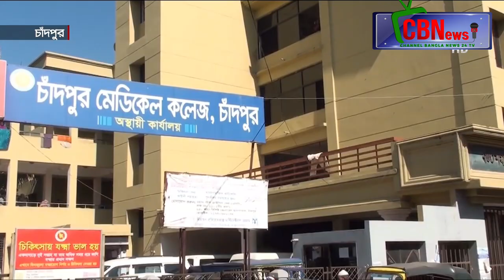চাঁদপুর মেডিকেল কলেজে লাইব্রেরিসহ আরও কিছু ঘাটতি থাকায় শিক্ষার্থীদের সমস্যা হচ্ছে_Cbn24 news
প্রতিদিন গড়ে নিয়ম মতো চারটি করে ক্লাস হচ্ছে। যদি কলেজে লাইব্রেরি থাকতো তাহলে ছেলেমেয়েদের জন্য পরীক্ষা ভালো হতো। তবে লাইব্রেরির ব্যবস্থা দ্রুতই হয়ে যাবে। এখানে এমপি তথা মন্ত্রীও খুব আন্তরিক।